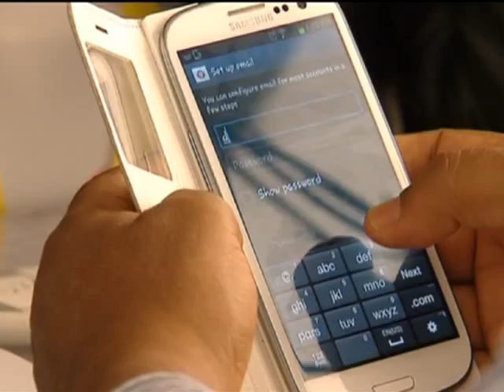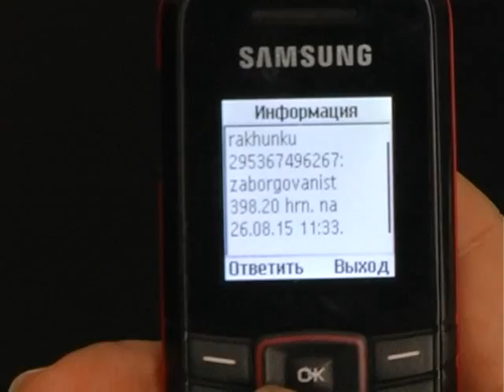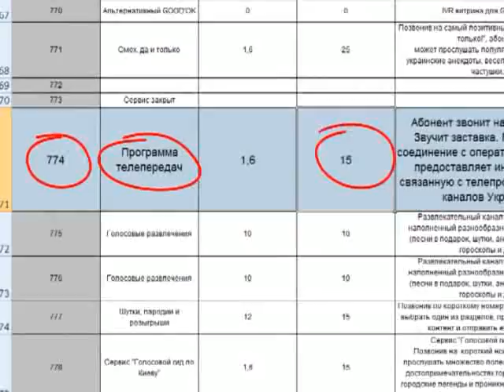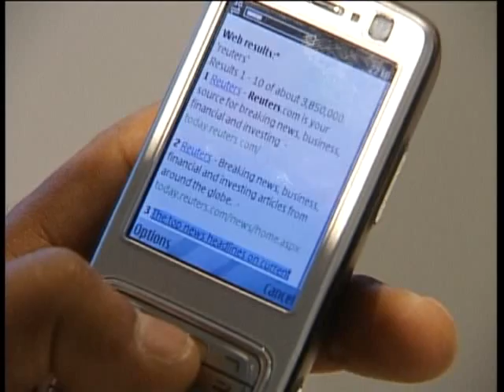Увеличилось количество махинаций с мобильными телефонами